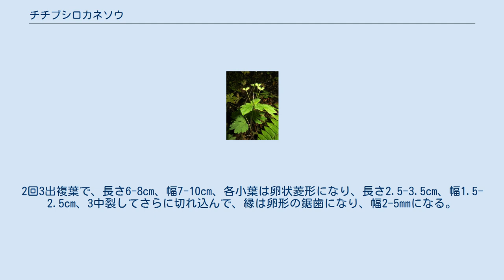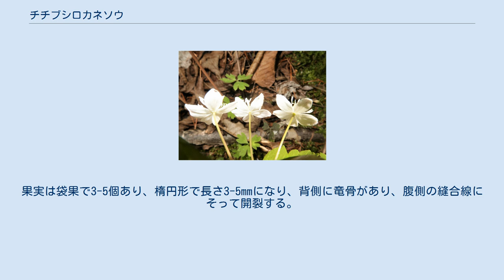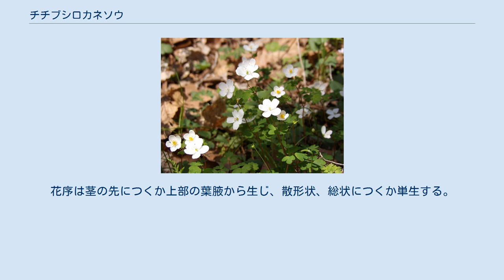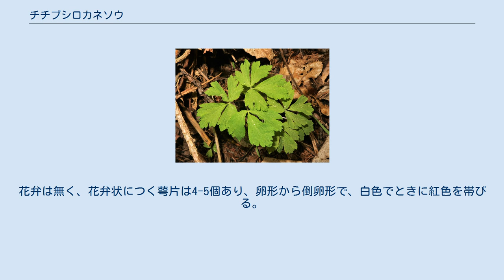チチブシロカネソウ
チチブシロカネソウ（秩父白銀草、学名：Enemion raddeanum）は、キンポウゲ科チチブシロカネソウ属の多年草。
草質で軟らかい。
別名、オオシロカネソウ、チョウセンシロガネソウ、マンシュウシロガネソウ。
 根茎は丈夫で短く、径5mm、長さ1-3cmで、水平から垂直に伸び、根茎の下から多数のひげ根が出る。
根出葉は無いか1-2個あり、葉柄は長さ-13cmになりまばらに毛が生える。
2回3出複葉で、長さ6-8cm、幅7-10cm、各小葉は卵状菱形になり、長さ2.5-3.5cm、幅1.5-2.5cm、3中裂してさらに切れ込んで、縁は卵形の鋸歯になり、幅2-5mmになる。
茎は細く、直立し、高さ20-35cmになり、上部で1-2回分枝し、基部は褐色で膜質の鱗片に覆われる。
茎の中部につく葉は、1-2回3出複葉で、長さ4-11cm、幅3-14cm、葉柄は長さ1-2cmで短毛が生え、基部に托葉がある。
茎の上部につく葉は無柄で輪生する。
花は白色で、茎先に散形状花序に3-6個つき、まれに単生し、上向きに咲く。
花柄は長さ1-2cmになり、無毛。
花弁状の萼片は4-5個あり、倒卵状楕円形で長さ6-7mm、幅3-4mmになり、先は鋭形で平開する。
花弁は無い。
雄蕊は10個以上あり、葯は円形で長さ0.3mm、黄色で、花糸は長さ2-4mm、下部は線形になるが上部は広がる。
雌蕊は小型で、心皮は3-5個ある。
果実は袋果で3-5個あり、楕円形で長さ3-5mmになり、背側に竜骨があり、腹側の縫合線にそって開裂する。
種子は卵形で長さ2mmになり、赤褐色になる。
 日本では、本州の岩手県、群馬県、埼玉県、山梨県、長野県に分布し、山地の落葉広葉樹林の林内や林縁に生育する。
石灰岩地や蛇紋岩地に見られることが多い。
 世界では、日本のほか、朝鮮半島、中国大陸東北部、ロシア沿海地方に分布し、温帯から亜寒帯の落葉広葉樹林内に生育する。
 和名チチブシロカネソウは、「秩父白銀草」の意で、シロカネソウ属に似て、埼玉県秩父地方で知られたことによる。
矢田部良吉 (1892)による命名である。
 種小名（種形容語）raddeanum は、ドイツのシベリア植物研究者グスタフ・ラッデへの献名。
 環境省レッドデータブックでの選定はない。
 都道府県のレッドデータブックカテゴリは次の通り。
 チチブシロカネソウ属（学名：Enemion Raf.）は、キンポウゲ科の属。
多年草で、やや発達した木性の根茎または紡錘状になった塊茎をもつ。
葉は1-3回3出複葉で、茎の中部につく葉は互生するが、茎の頂部につく葉は輪生する。
花序は茎の先につくか上部の葉腋から生じ、散形状、総状につくか単生する。
花弁は無く、花弁状につく萼片は4-5個あり、卵形から倒卵形で、白色でときに紅色を帯びる。
染色体基本数はx=7。
東亜-北米型の分布を示す植物群で、日本と東アジアに分布するチチブシロカネソウ (Enemion raddeanum Regel) の他、次の5種が北アメリカ大陸に分布する。
本属に属する植物は、すべて早春植物である。